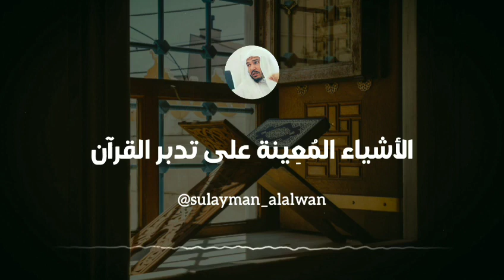ما هي الأشياء المعينة على تدبر القرآن